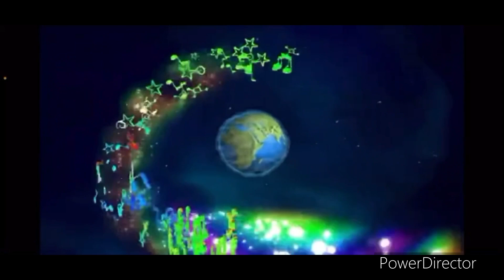The Hoobs Theme Song In Reversed